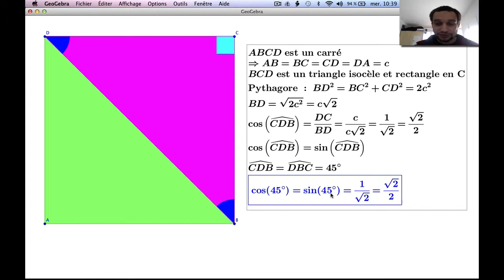Comment déterminer le sinus et cosinus des angles remarquables d'un carré ?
Pré-requis : fonctions trigonométriques (cosinus et sinus), Pythagore, propriétés des racines carrées
Résumé : démonstration de la valeur du cosinus et du sinus de l'angle 45°